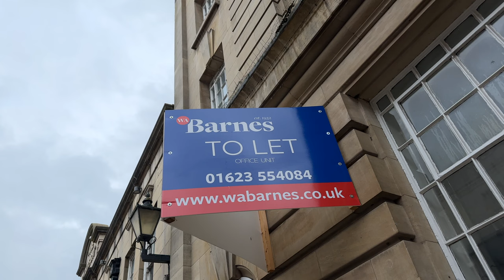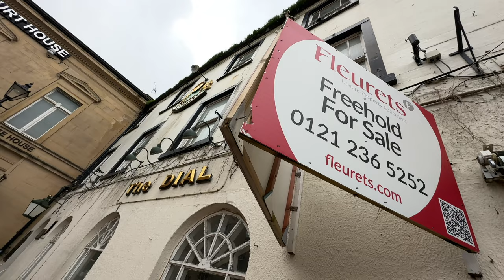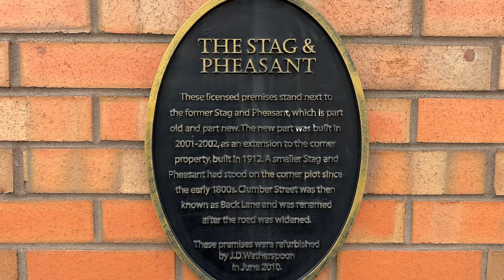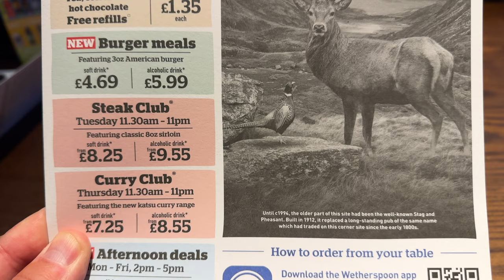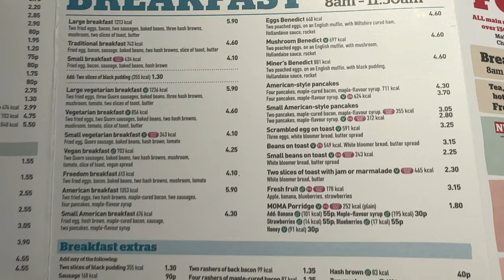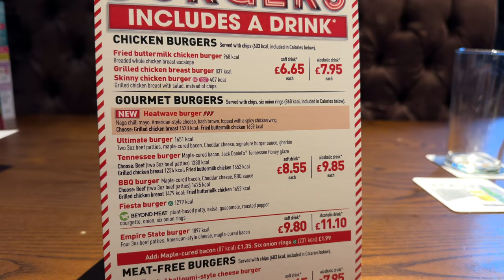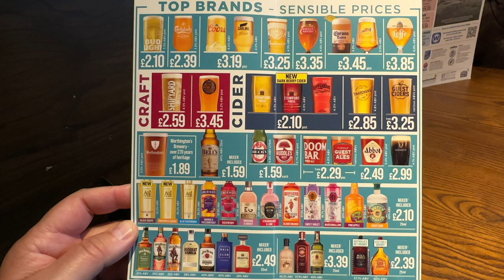The Wetherspoons HEATWAVE BURGER From The New Menu is Flaming...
Wetherspoons have a new menu for November 2022. New Burgers and Katsu Curry. Over the next few days I'll be reviewing everything off the new menu. But in today's vlog I am reviewing The Heatwave Burger at The Stag and Pheasant in Mansfield. The heatwave burger includes Naga chilli mayo, American-style cheese and a hash brown, topped with a spicy chicken wing.